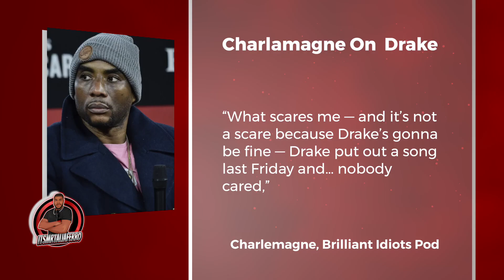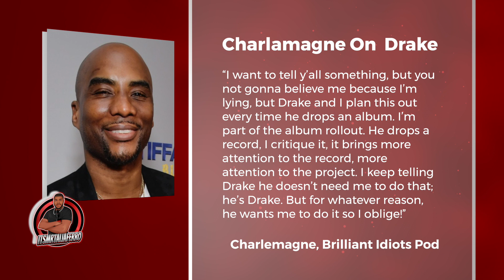SLIME SZN! Drake Goes In On Charlamagne, "You Look In The Mirror & Wish You Saw My Reflection| FERRO